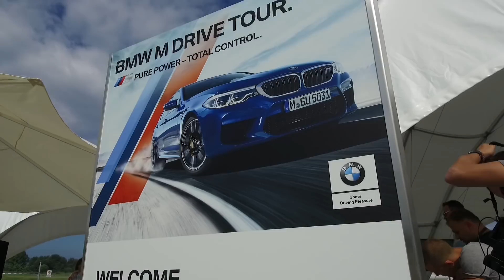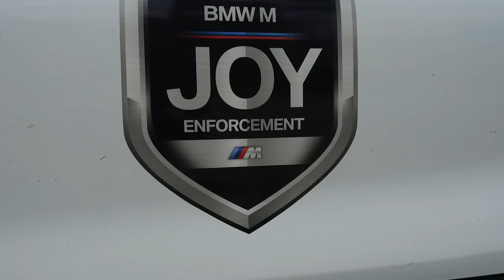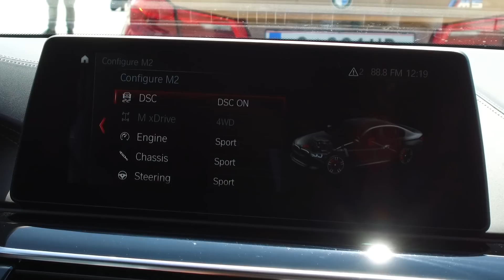Тестваме новото BMW M5 на писта!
Ударете палец на видеото, споделете и се абонирайте за канала ни!

Тестваме новото BMW M5! Шестото поколение на един от най-могъщите серийни седани в света! Задвижването е двойно, мощността е 600 коня, пистата е Серес, а събитието - BMW M Drive Tour.

Може да разгледате и пълната галерия от BMW M Drive Tour тук

Екипът ни изказва специални благодарности на Христина Пейчева, както и на инструкторите Влади Кулев, Мартин Колев и Александър Николов, за тяхното ексклузивно съдействие на пистата.